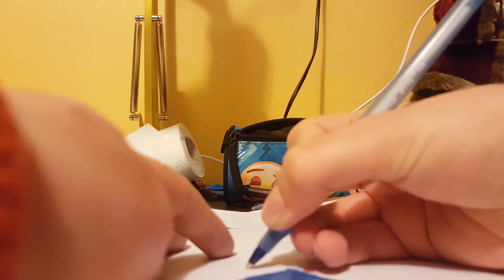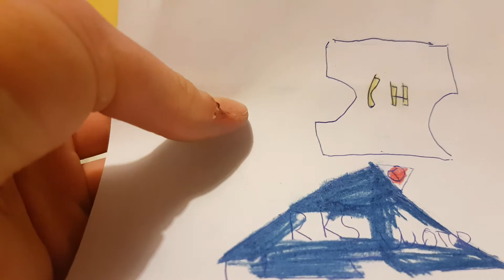Jak namalować:Chełmianka Chełm.